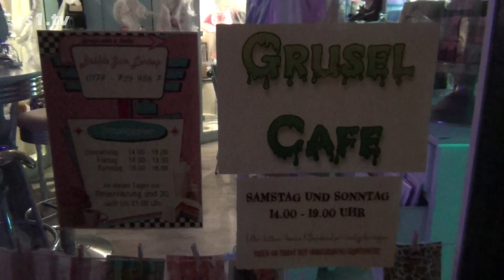Lenneper Gruselcafé zu Halloween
Claudia Timmermann betreibt das Bubble Gum in der Lenneper Altstadt, ein Café im Stil eines amerikanischen 50er-Jahre Diners. Für Halloween hat sich die Konditormeisterin etwas besonders Gruseliges einfallen lassen.